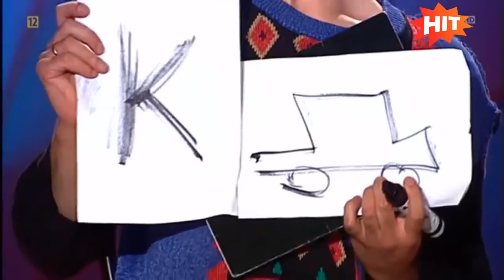Kabaret Moralnego Niepokoju - Ziółko, Kabaret K2 - Wieczny odpoczynek, Kabaret Łowcy B - Angielski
Kabaret Moralnego Niepokoju - Ziółko
Kabaret K2 - Wieczny odpoczynek
Kabaret Łowcy B - Angielski